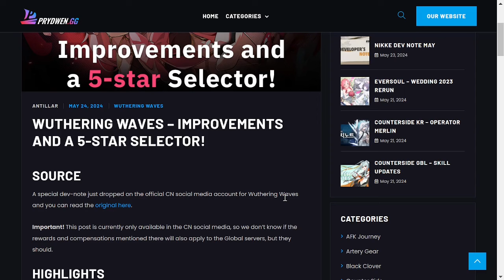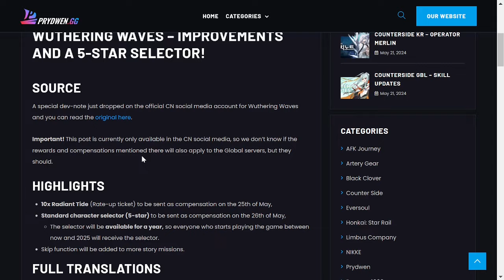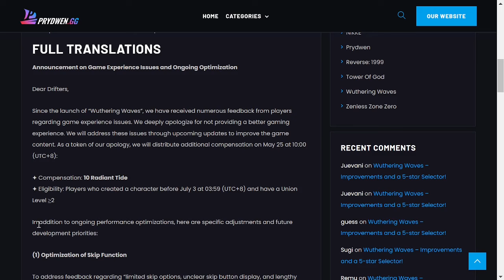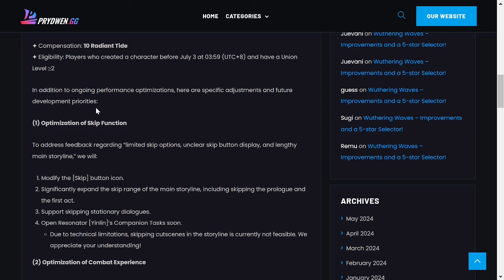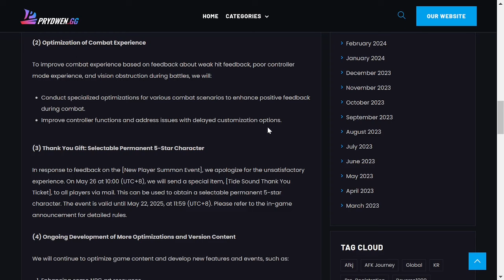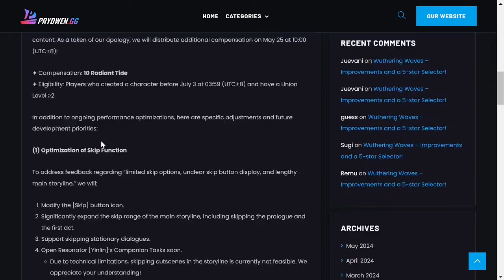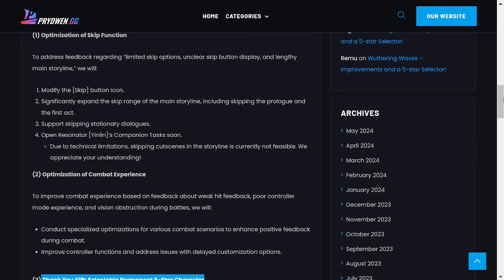[Wuthering Waves] GET FREE 5 STAR!! INSANE COMPENSATION!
In this video, we discuss the second 5 star selector in Wuthering Waves!